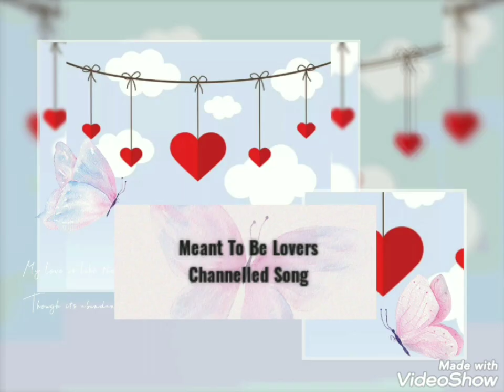Channelled Meant to be Lovers Duet Song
Sang with the help of Sushant's soul

(Man)
Hey, Baby,
I know,
you're waiting for me.

(Woman)
Close your eyes,
and let me come by surprise.

(Man)
My honey,

'cause always,
I know,
you'll be my wife.